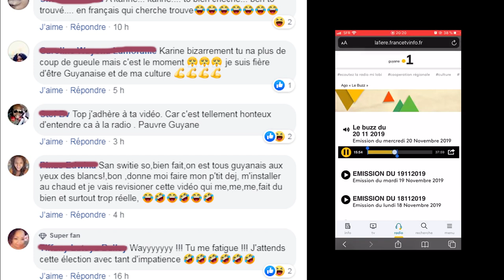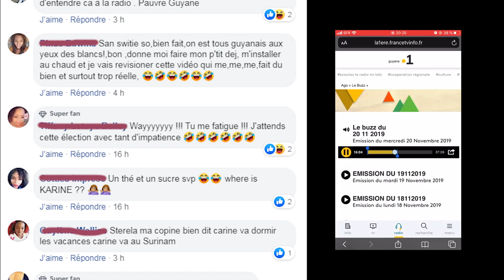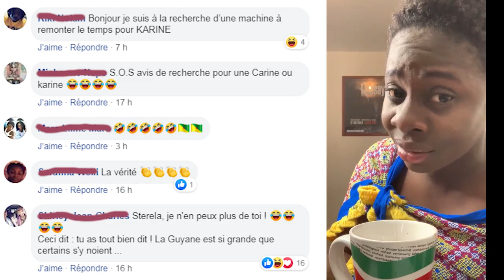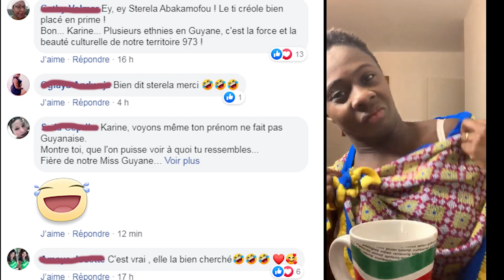ALLO KARINE ( MISS GUYANE 2019 )